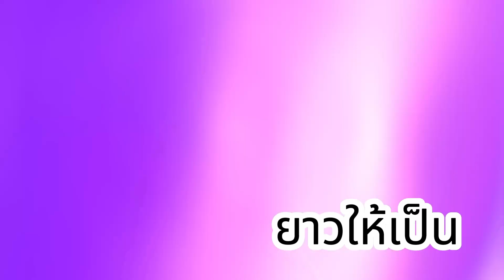เมื่อเราหยุดชั่ว ทำดี จึงจะพบทางพ้นทุกข์